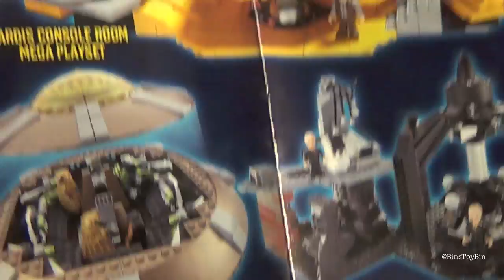Santa Spike's Stocking Stuffers #8 - MLP, Minecraft, Doctor Who & More! by Bin's Toy Bin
Santa Spike is back with more Stocking Stuffers!  This time we pull out Doctor Who, Minecraft, My Little Pony, Minions, and Flappy Bird! You'll have to see which ones we get!

BinsToyBin.com